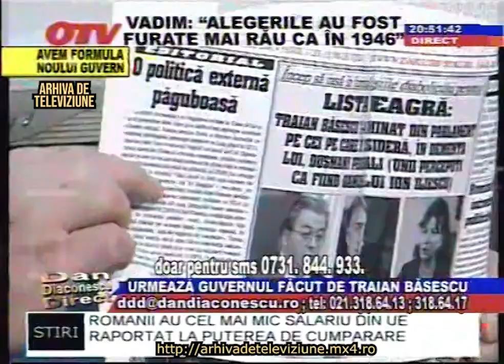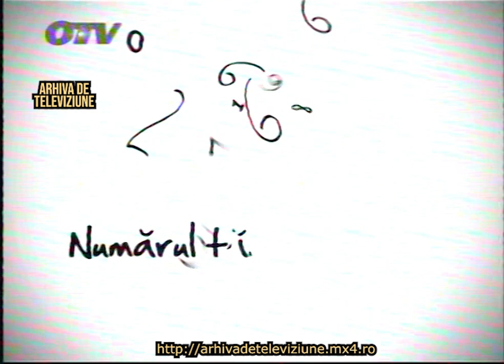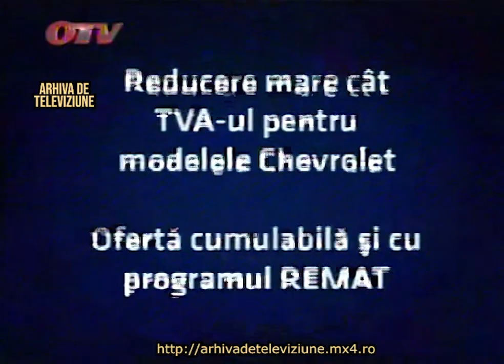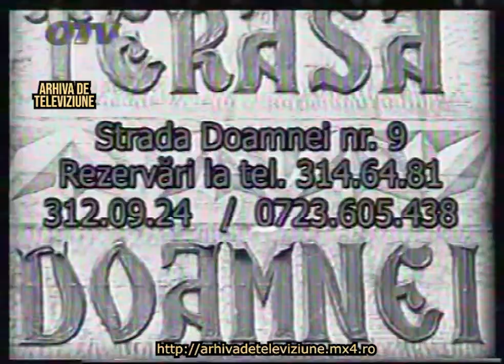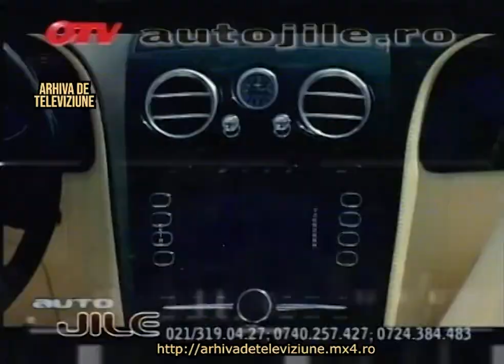VADIM TUDOR Alegeri furate Dec 2008 OTV